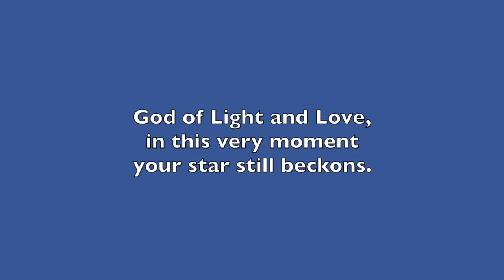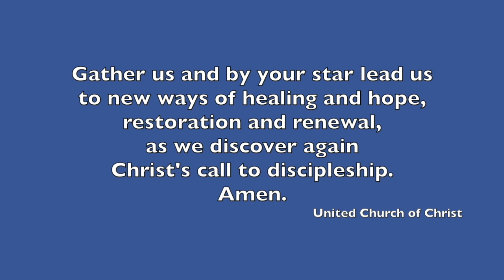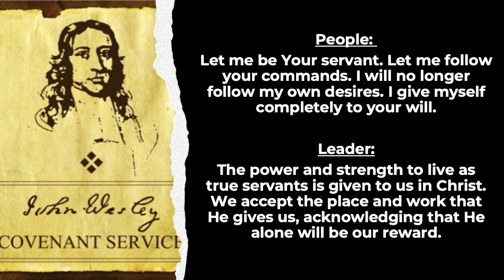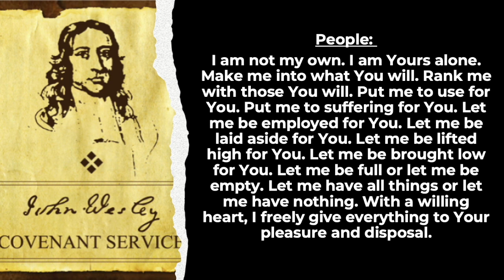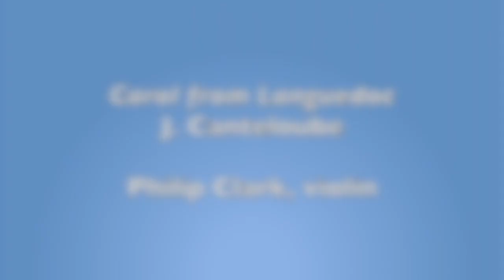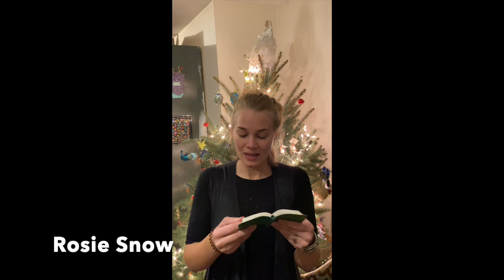Second Sunday after Christmas